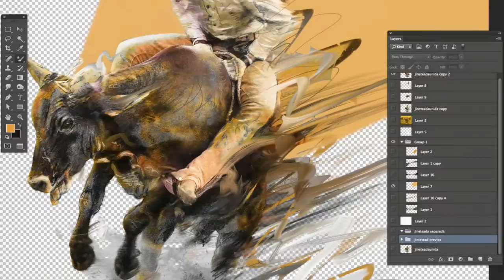ART IN REVERSE BY EMILIO GARCIA. HD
One art in a few moments